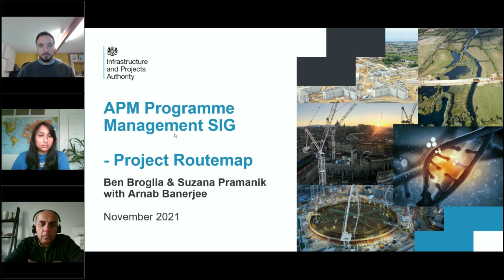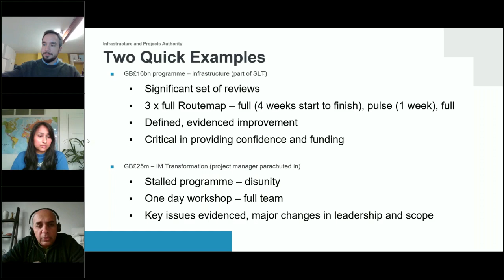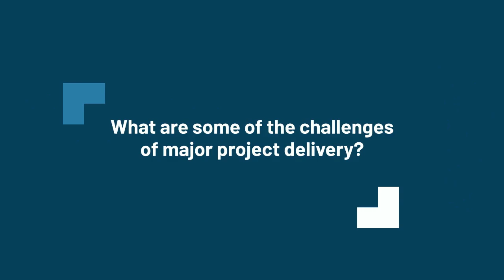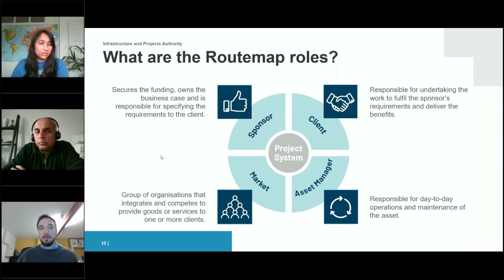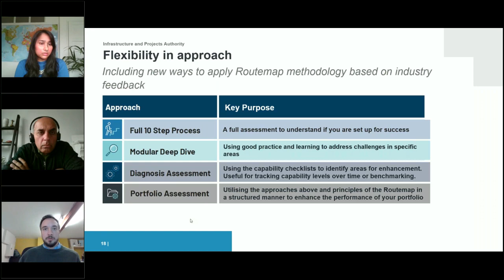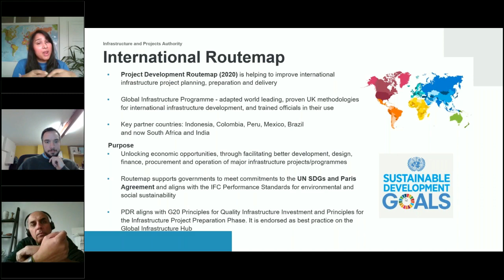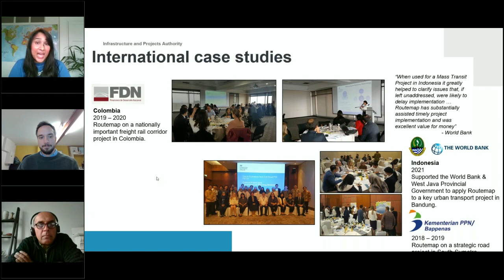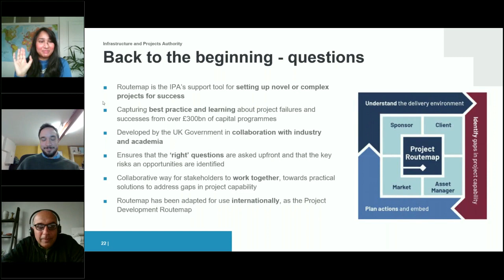Setting up for programme delivery success - Project Routemap: the UK Government’s guide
Project Routemap – the UK Government’s Guide to setting up for programme delivery success webinar

APM Programme Management Specific Interest Group

Presented by
Arnab Banerjee, Ben Broglia and Suzana Pramanik

Content:
Project Routemap - helping sponsors and clients understand the capabilities needed to set projects up for success. Incorporating learning from major international projects and programmes.

Content description
The webinar outlines:

i. The rationale for using Project Routemap – why use the tool? This will describe the origins of Routemap and its development over the years. Also, its current refresh – which makes this an ideal time to present at an APM webinar.

ii. Describe Project Routemap – which consists of seven major modules covering all significant aspects of project delivery. These are Organisational Design and Development, Risk Management, Requirements, Governance, Asset Management, Procurement and Delivery / Execution Strategy.

iii. How it may be used. This would cover the key requirements to deploy Project Routemap and the best timing for optimal use.

iv. Finally, Project Routemap is used internationally, and examples will be given of collaboration and application in various countries.